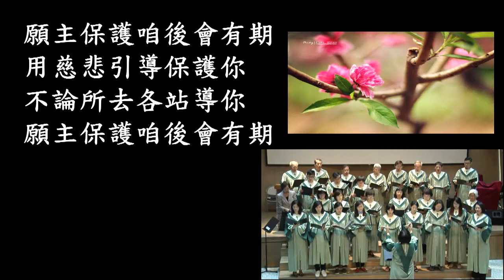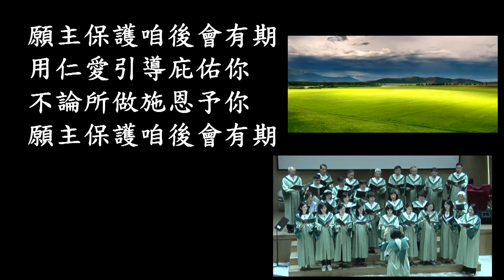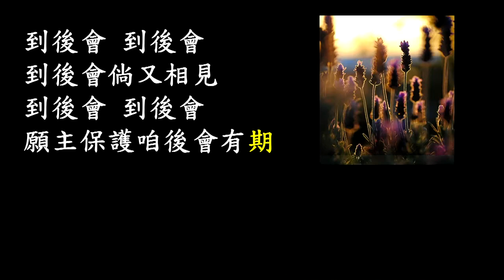God be with you till we meet again 願主保護咱後會有期